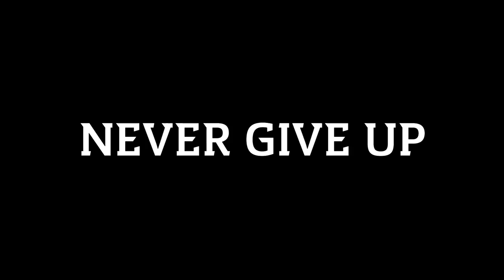LA RIMONTA PIU' CLAMOROSA DI SEMPRE?! + SUPER SCAMBIO CON IL MAN UTD • La mia Carriera #13 (FIFA 21)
Siamo a fine marzo, quando lo United ci presenta un offerta interessante che possiamo girare a nostro vantaggio. Nel frattempo, una partita semplice sulla carta si complica più del previsto...

𝟭. Se l’ordine supera i €𝟻𝟿, hai 𝙐𝙉𝘼 𝙈𝘼𝙂𝙇𝙄𝘼 gratis!
𝟮. Se l’ordine supera gli €𝟾𝟿, hai la 𝙎𝙋𝙀𝘿𝙄𝙕𝙄𝙊𝙉𝙀 gratuita
𝟯. Se l’ordine supera i €𝟷𝟹𝟿, puoi avere 𝘿𝙐𝙀 𝙈𝘼𝙂𝙇𝙄𝙀 gratis!

🙋‍♂️ Federico, 21
📍 Roma